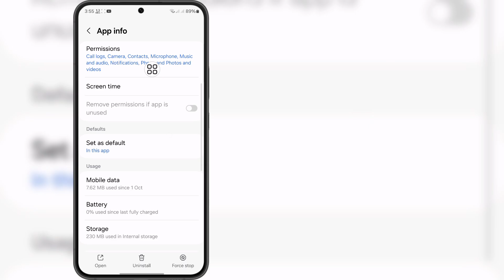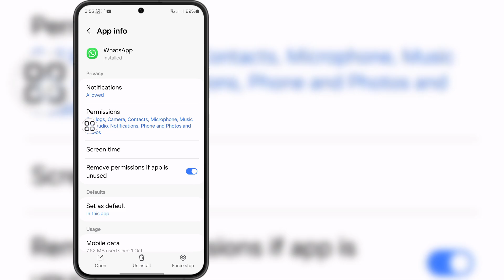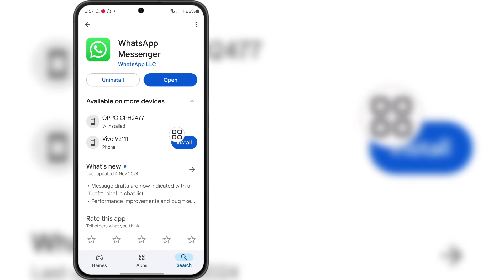Si të rregulloni hyrjen që nuk është në dispozicion tani në WhatsApp (Metodë e re).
Si të rregulloni hyrjen që nuk është në dispozicion tani në WhatsApp (Metodë e re).  Problemi me hyrjen në WhatsApp

 Unë do t'ju tregoj se si të rregulloni hyrjen që nuk është në dispozicion tani në WhatsApp.  Shikoni këtë video dhe mësoni problemin e hyrjes në WhatsApp.

 Pyetje të tjera të rikthyera ⤵️⤵️⤵️⤵️
 si të rregulloni emrin e përdoruesit që nuk është i disponueshëm në instagram
 Si të zgjidhni emrin e përdoruesit që nuk është i disponueshëm në instagram
 si të rregulloni soundcloud që nuk disponohet në vendin tuaj
 si ta rregulloni që nuk disponohet në vendin tuaj nga google play store
 si të zgjidhni problemin e emrit të përdoruesit në instagram që nuk është i disponueshëm
 si të rregulloni funksionin që nuk disponohet
 Si të rregulloni vendndodhjen që nuk disponohet në iphone
 si të rregulloni veprimin që nuk disponohet në roblox

 Kjo video e dobishme Ju lutemi abonohuni në kanalin tim për më shumë video. Nëse keni ndonjë pyetje ju lutem më lini të komentoj më poshtë?

 Faleminderit për shikimin (Fast Sulstion 26)